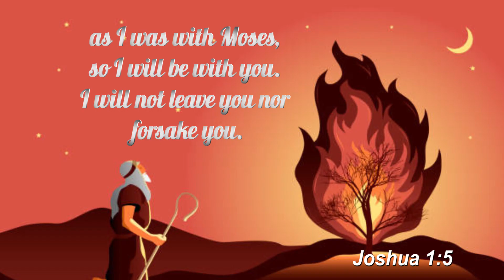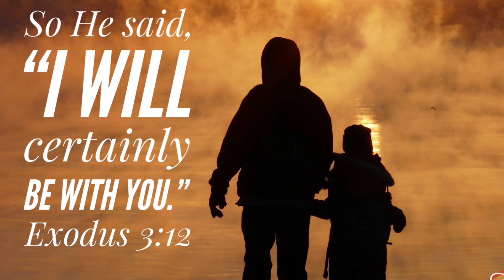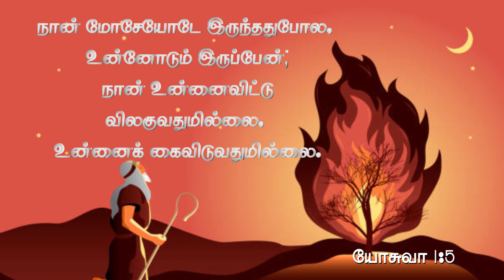Daily Miracle || அனுதின அற்புதம் || விலகுவதுமில்லை கைவிடுவதுமில்லை || Rev.Dr.A.Joshua